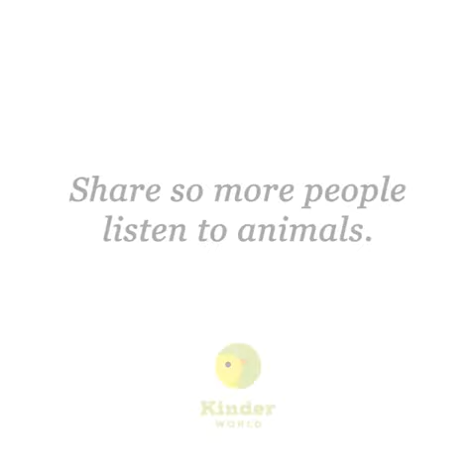animals speak 🙊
Video from Iqbal Hussain